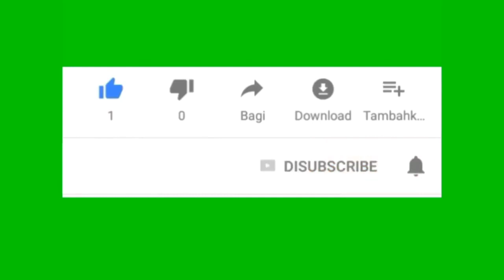Christophe Fredler dit Bijoux vs Barbade u-23